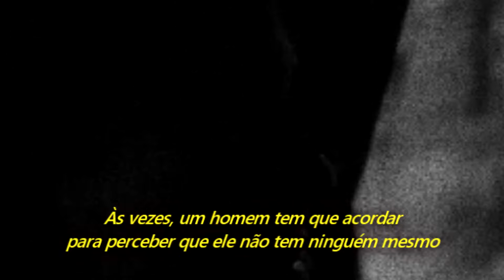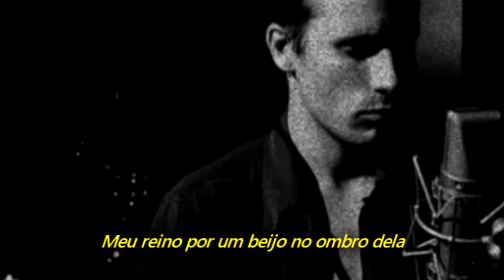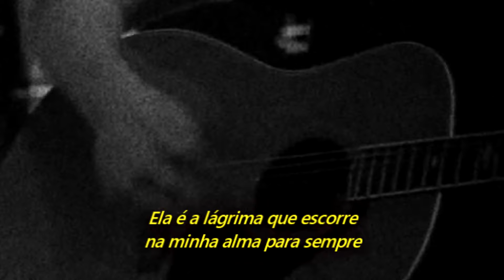Jeff Buckley - Lover, You Should've Come Over (Legendado em Português)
Gravado ao vivo na WHFS-FM, Rockville, Maryland, EUA, em 11 de Junho de 1995.